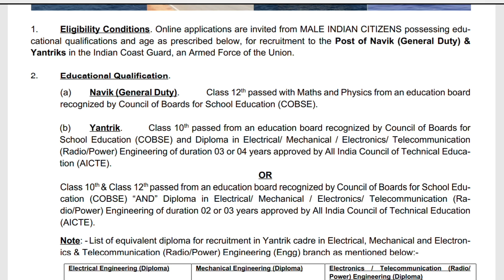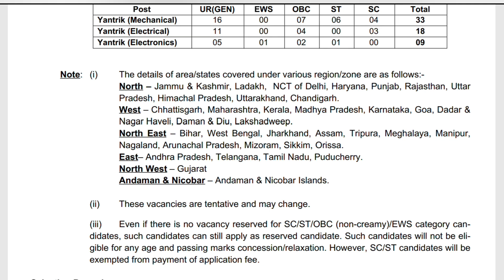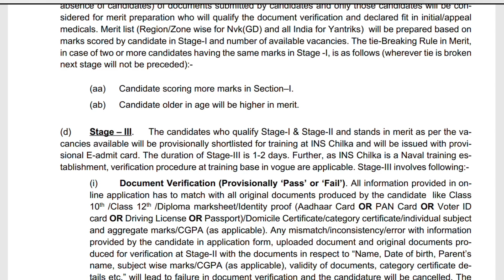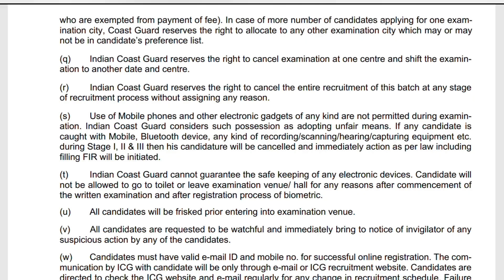இந்தியன் கடலோர காவல்படையில் அரசு வேலை வாய்ப்பு 2024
Indian Coast guard Job

Eligibility - All people apply this jobs